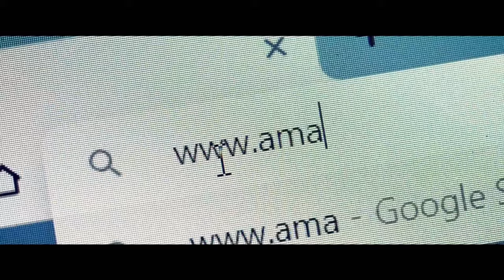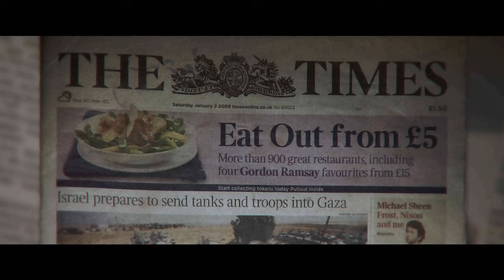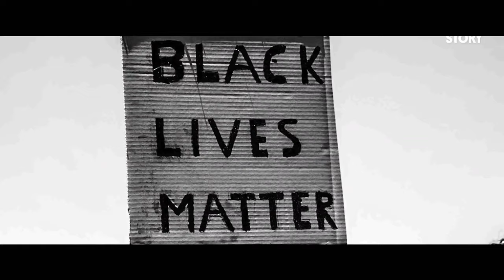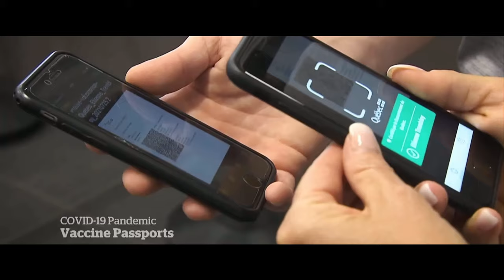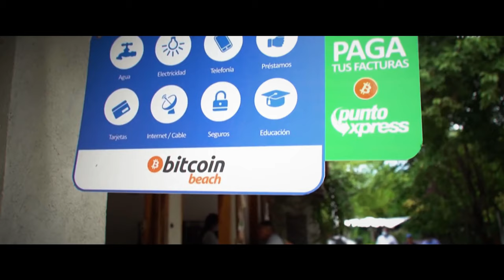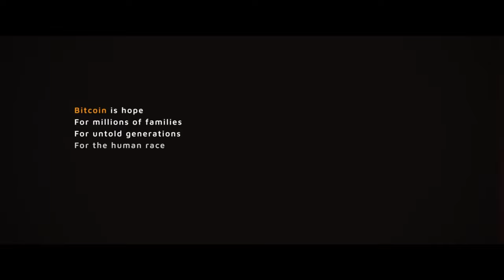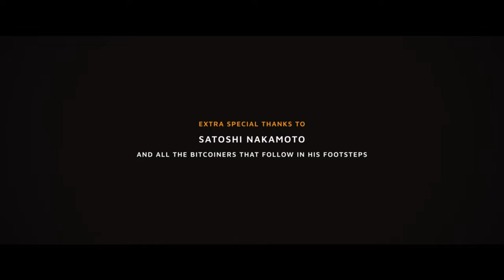Bitcoin is Generational Wealth - A Short Film by Matt Hornick and Tomer Strolight